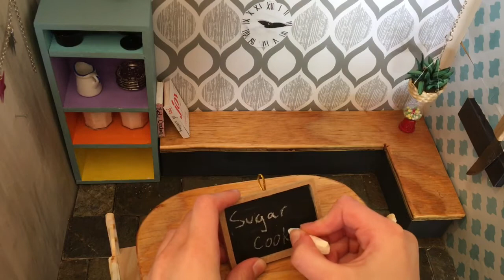Mother’s Day Sugar cookies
Today we have a Mother's Day special, sugar cookies! I haven't posted in a while, and I'm very sorry, I had some technical difficulties.